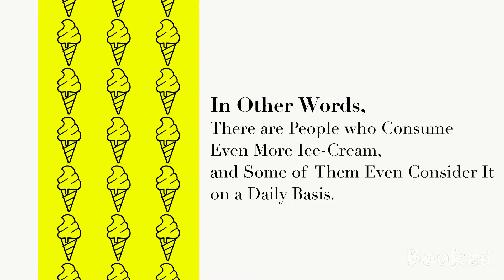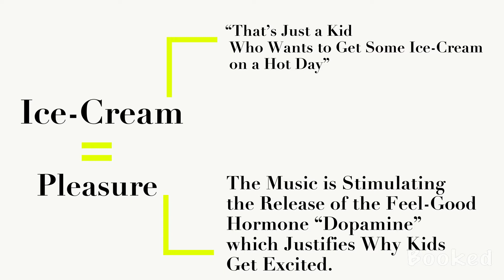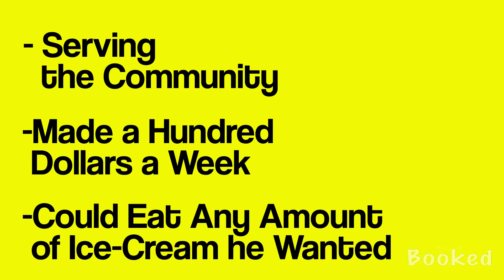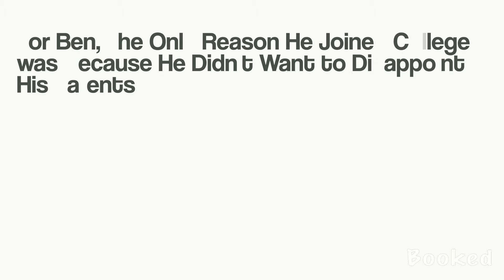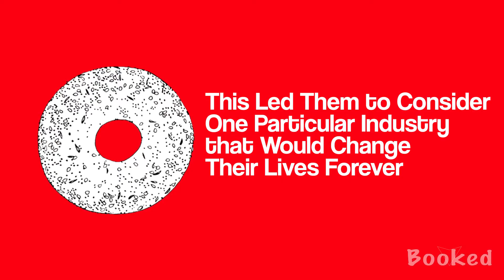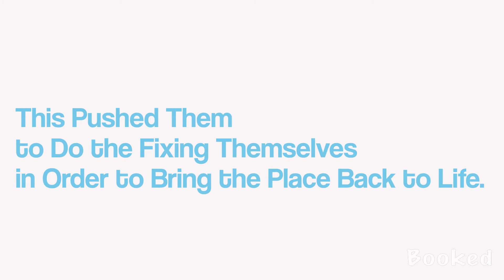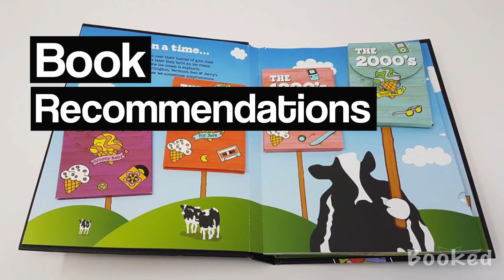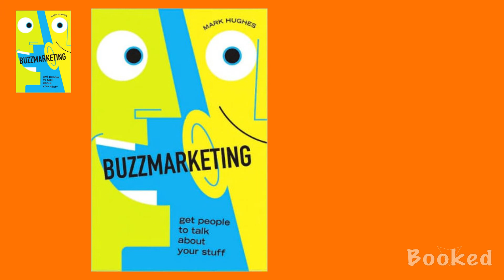Ben and Jerry's faced bankruptcy. That's what saved them.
Ethics Matter: How two of the Slowest Runners Created One of the Largest Ice Cream Empires

According to the IDFA, the average American consumes over 23 pounds of ice cream every single year. And that’s the average person only. In other words, there are people who consume even more ice cream, and some of them even consider it on a daily basis. Ice-cream turned into a source of happiness and what follows is the story of one of the biggest producers of this commodity: Ben & Jerry’s
Hey everyone, and welcome to “Booked” where we inspire others with inspiring stories. In today’s video, we are going to go over the success story of Ben & Jerry’s and talk about its founders.

So, make sure to watch this video till the end because we are going to share with you the books that the founders recommended and others that are related to their company.

Just as drugs, sweets are turning into an addiction for so many of us. at some point, it’s almost undeniable that we have at least once closed our eyes while having that scope of ice cream so that we can enjoy its flavor to the fullest.
In fact, ice cream is so addictive that plenty of health and wellbeing websites advise people not to consume it on a daily basis since a lot are considering this idea. Ice cream nowadays equals pleasure, and this can be clearly seen in the “standard” cartoon when kids run after the ice-cream van the second they hear the music from a far distance. To us, that’s just a kid who wants to get some ice cream on a hot day, but to the brain, the music is stimulating the release of the feel-good hormone “dopamine” which justifies why kids get excited.
The thing is, ice cream is made in different variations. The International Food Distributors Association even classifies it in four different categories from Economy, to Regular, to Premium, to Super Premium. Interestingly, today’s company’s products are classified in the latter category, the super-premium, and its story is even more interesting

📚 Ben & Jerry's book recommendations:
- Buzzmarketing: Get People to Talk About Your Stuff by Mark Hughes
- Ben & Jerry's Homemade Ice Cream & Dessert Book by Ben Cohen and Jerry Greenfield
- Ben & Jerry's Double-Dip: How to Run a Values-Led Business and Make
Money, Too by Ben Cohen and Jerry Greenfield
- Ben & Jerry's: The Inside Scoop: How Two Real Guys Built a Business with a Social Conscience and a Sense of Humor by Fred Lager
- Ice Cream Social: The Struggle for the Soul of Ben & Jerry's by Brad

If you liked this video, I’m sure you’ll like those videos as well:

Hello everyone and welcome to Booked! Where we inspire others with inspiring success stories.
If you are a creative entrepreneur - inspired by famous entrepreneurs and by different business success story then this channel is for you!
In this channel, you'll learn from the best entrepreneurs about how they believed in their ideas enough to make it a reality.

Books can change your life. You just need to pick the right book.
And that’s what we are doing here, We are sourcing and sharing the books that the founders read along their amazing journey.
Books that changed their life. Books that will change your life as well.
You’ll learn from real entrepreneurs how to build a business.
In each video, you’ll see book recommendations for entrepreneurship and more.
Watch this video about Ben and Jerry's faced bankruptcy.